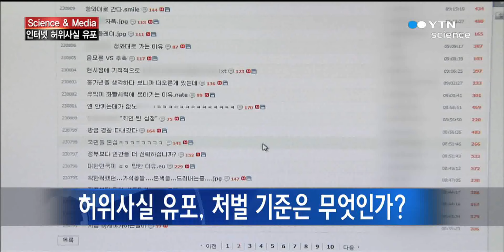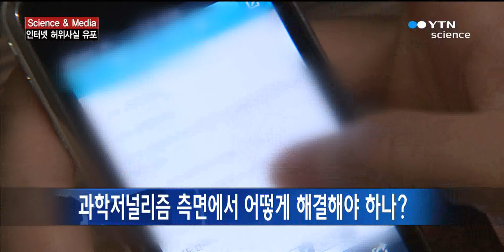[Science & Media] 인터넷 허위사실 유포와 표현의 자유 / YTN 사이언스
[앵커]이번에는 미디어와 관련된 과학소식을 살펴보고 언론의 과학 보도내용을 비평해보는 사이언스· 미디어 시간입니다.성균관대학교 이경락 박사 나오셨습니다.안녕하세요? [앵커]이번 주에는 어떤 주제로 이야기 나눠볼까요?[인터뷰]최근 박근혜 대통령이 인터넷 상에서 유포되는 허위사실들에 대해서 강력하게 처벌해야...